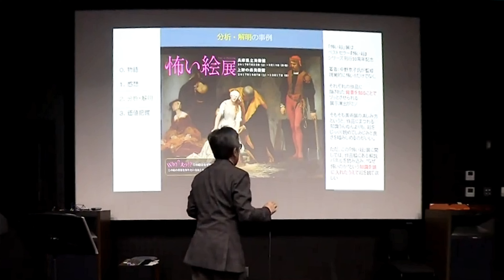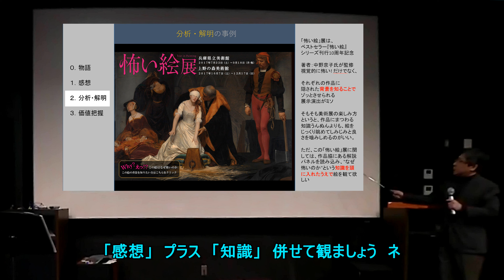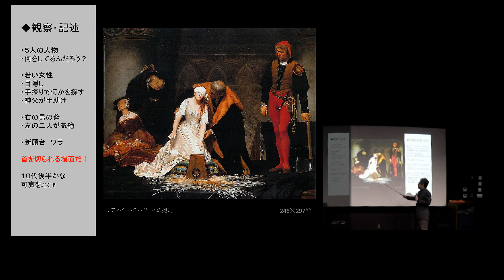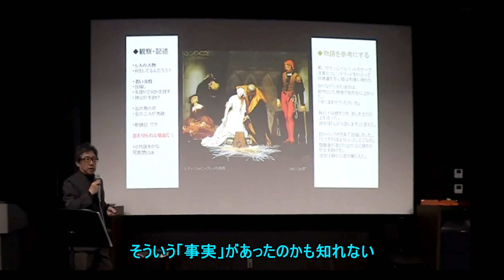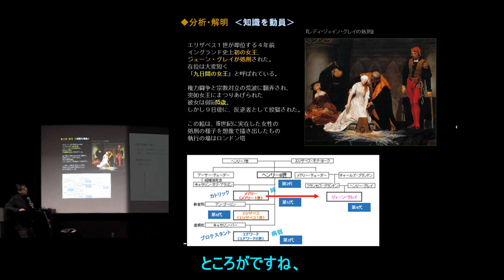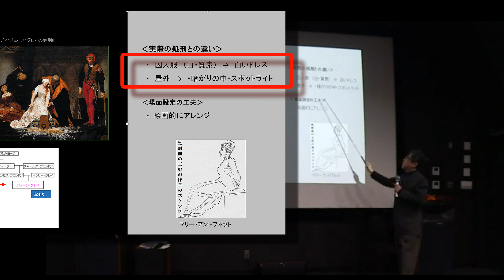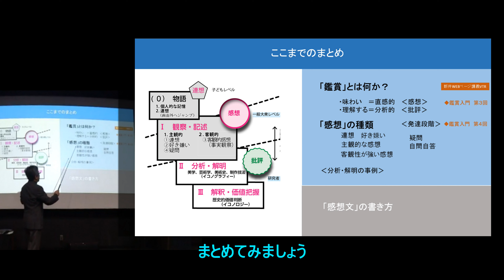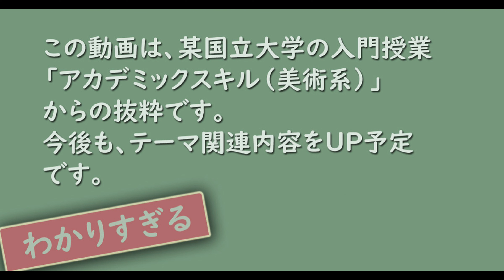08怖い絵を見る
■「鑑賞理解のフルコース」を短めに８回の動画に分けました。この一連の解説を見れば「鑑賞とは何か？」を人に説明できるようになります。「具体例」を使い、出来るだけ平易に説明します。
【3】鑑賞って何や？（鑑賞理解のフルコース）
1,鑑賞がわからん！
2,味わい・理解する、とは？
3,ゴッホの人気（直観と分析）
4,ミレーを見る
5,志賀直哉の鑑賞論
6,ピカソ（感想にもイロイロ）
7,感想の先にあるもの（赤瀬川）
8,怖い絵を見る（ここまでのまとめ） (本動画）